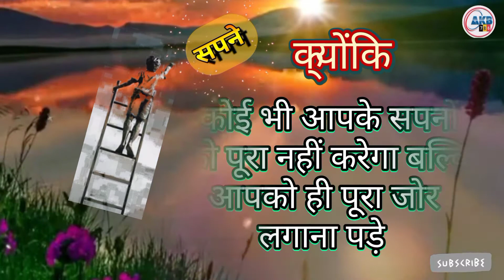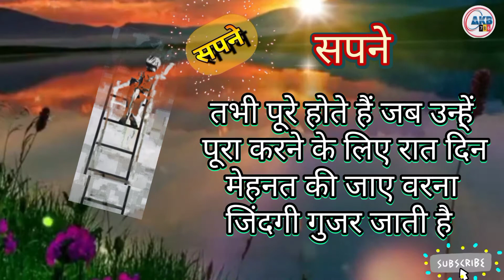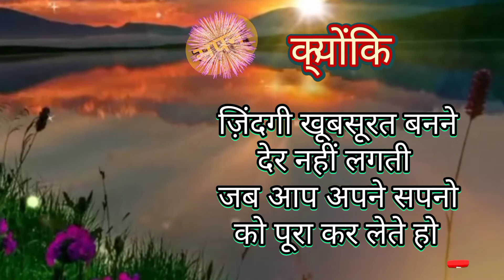Motivational and inspirational quotes | सपनो को साकार कैसे करें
Motivational quotes | सपनो को कैसे साकार करें
@Alpha knowledge box

@Alpha knowledge box